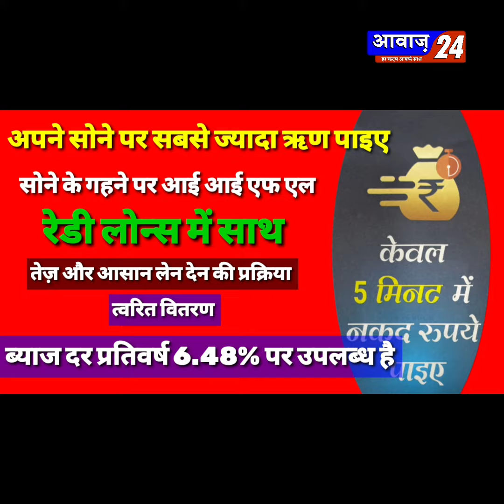जानिए बिहार में शराब पर ये नए नियम! कैबिनेट की बैठक में मद्ध निषेध संसोधन विधेयक 2022 को मिली मंजूरी